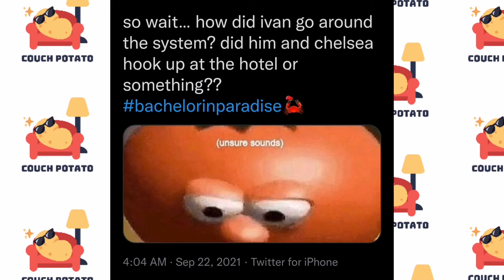What did Ivan do at the hotel on Bachelor in Paradise | Couch Potatoe News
What did Ivan do at the hotel?

Whatever he did, it is thought that the event may have happened during the cast evacuation.

What do you think happened in the hotel?

What do you think Ivan did that was so terrible Wells had to kick him off for?

Lets chat in the comments section below.